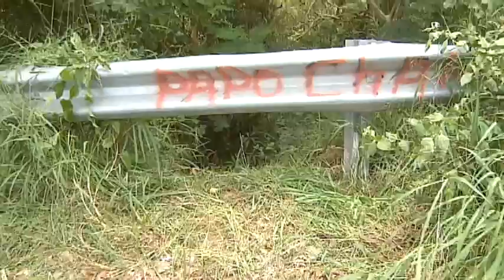Identifican como Hojalatero de Rincón Hombre Asesinado en Añasco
La Rama Investigativa de la Policía de Mayagüez, confirmó que ya se identificó a la victima de un asesinato registrado en el pueblo de Añasco.  Se trata según el Director Joel González del Cuerpo de Investigaciones criminales de un hojalatero con alegados vicios de sustancias controladas.